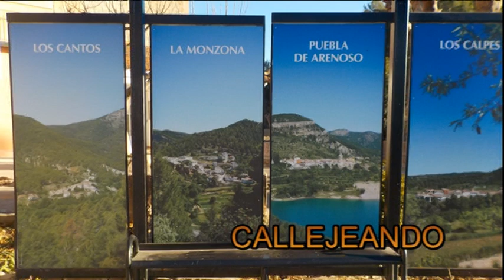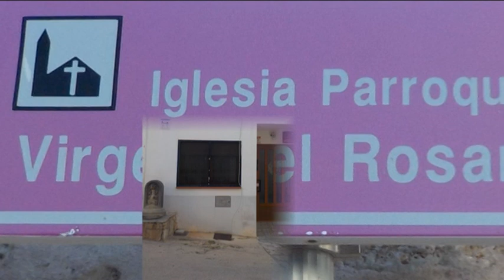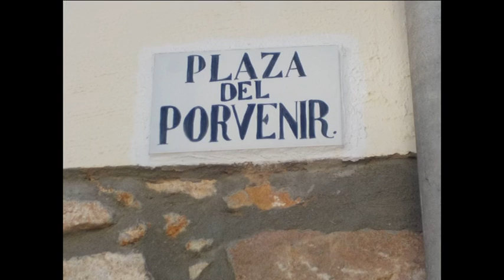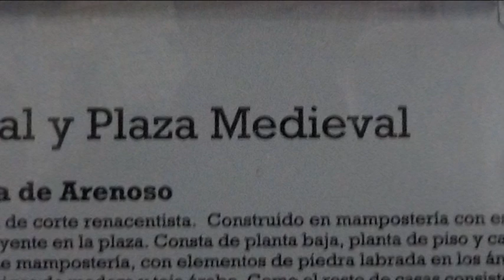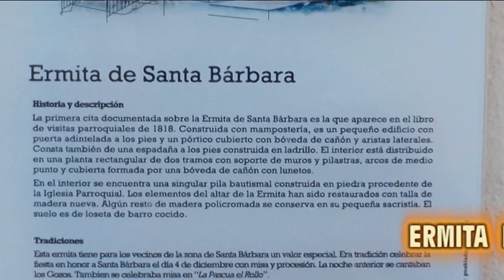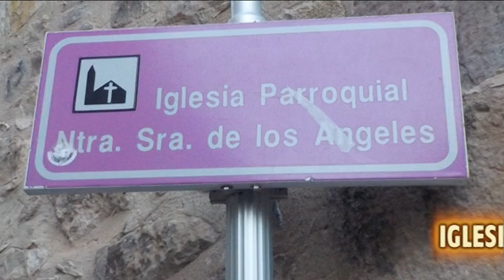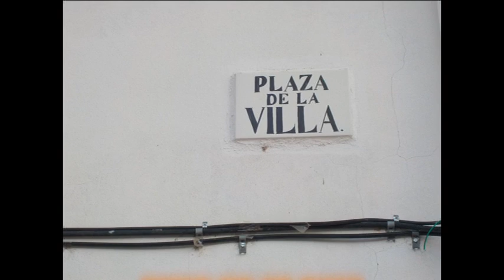PUEBLA DE ARENOSO (Castellón)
estuve de visita por este bonito pueblo y sus pedanías